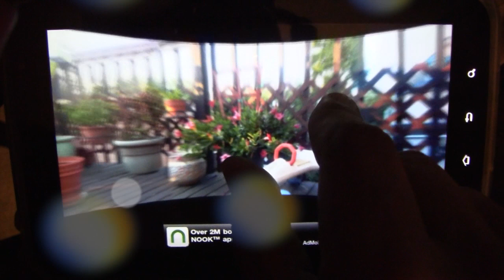Great weekend with the luyts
July 15th to 17th.  Papa is home alone with kids.
Sailing with nabbers, music festival, pool time with uncle Jo and Williams moves.

by charles luyt